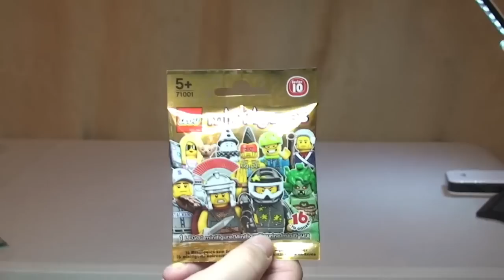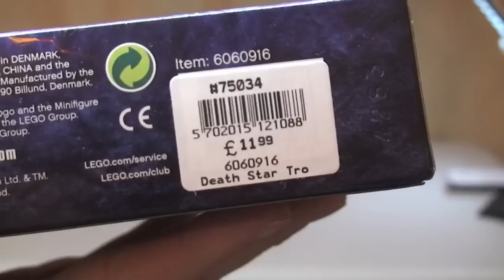CLOSED - LEGO 500 Subscribers Giveaway Competition (see description for rules) - CLOSED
THIS COMPETITION IS NOW CLOSED, PLEASE DO NOT ENTER.  ANOTHER GIVEAWAY COMPETITION WILL GO LIVE WHEN MY CHANNEL REACHES 800 SUBSCRIBERS.  THANKS TO ALL THAT ENTERED THIS ONE.

Hi, to celebrate my channel reaching 500 subscribers i have created this competition.

The Rules:  COMPETITION NOW CLOSED DO NOT ENTER, THANKS
1.  Write 'Win Lego' in the comments to this video.
3.  You must like this video
4.  One entry per subscriber, repeat entries will be ignored and you may be disqualified.
6.  I will use random.org to select the winner.
7.  I will announce the winner on my channel as soon as possible after reaching 650 subscribers and show the winner being drawn from random.org.
8.  The winner will have 2 weeks to claim their prize following the announcement as to who has won.  Failure to do so will result in someone else being selected through the same process at random.org.

The competition is open to anyone that adheres to the above rules, i will cover all shipping costs.  COMPETITION NOW CLOSED DO NOT ENTER, THANKS

I recommend sharing this video in order to help to reach 650 subscribers, and for me to end the competition and for you to be in a better position to win.

Good luck and thanks for your continued support
COMPETITION NOW CLOSED DO NOT ENTER, THANKS